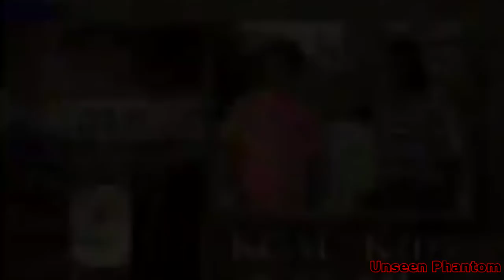Disney Channel AMV: Rock On (Anarchy Reigns)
I did an AMV for Cartoon Network so I thought Disney Channel deserved the same treatment!

Yes I know some of these are "Disney XD" shows but for simplicity's sake I'm just calling this a Disney Channel AMV.